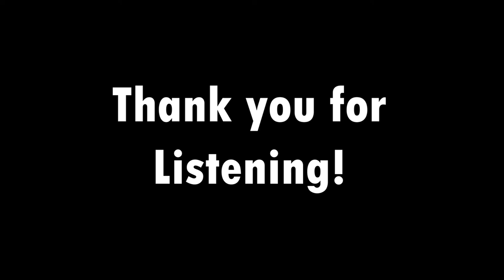Kenny Rogers: Lady! Guitar Cover~ {Written by Lionel Richie 1980!}